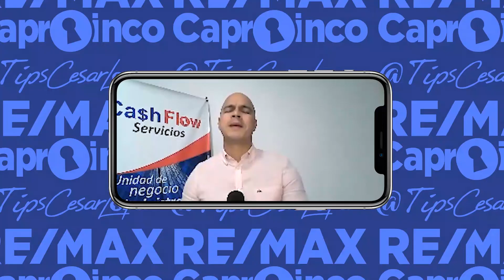¿Sabes hacia dónde se orientan las tendencias en el proceso de venta de productos y servicios?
Compártelo con tus amigos inmobiliarios, familiares, constructores e inversionistas.